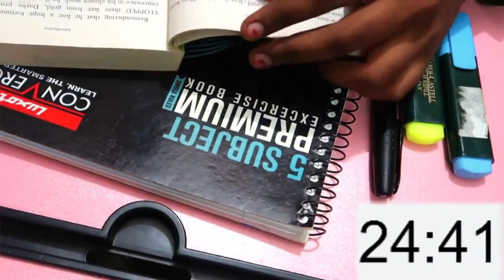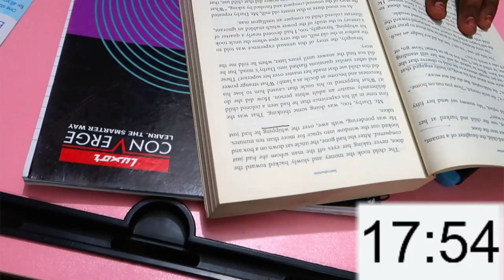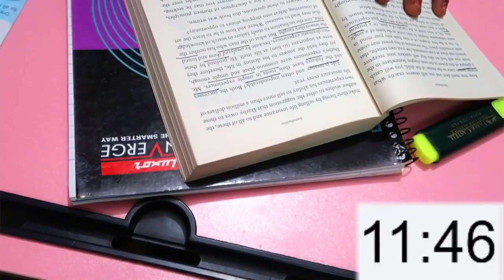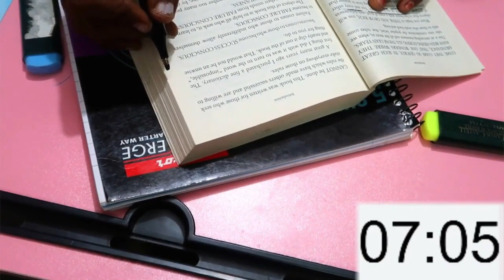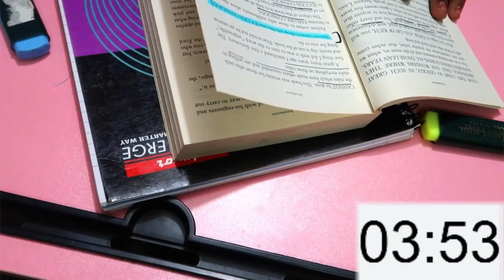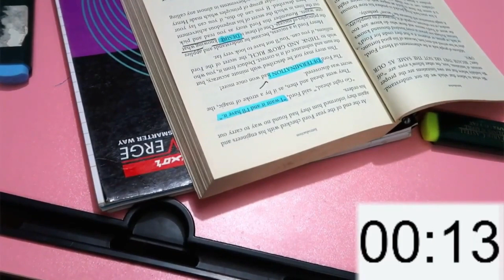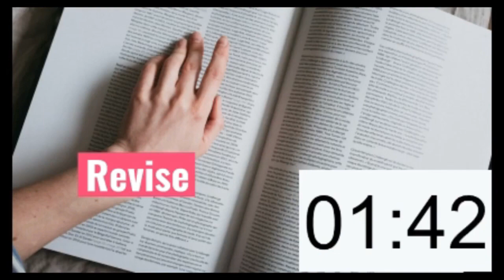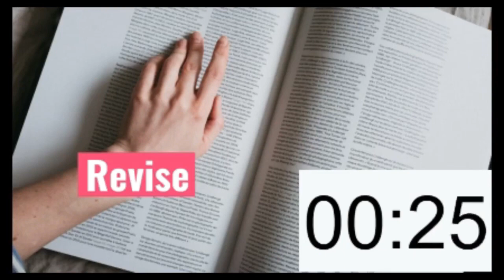உன்னால் முடியும் 🔥 7 Days Study Challenge Tamil - Day 2 🙌 Study Tips in Tamil | Study With Pinkie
💖 Hey Lovelies! In this video I shared 7 days study challenge day 2, this study challenge will help you to study a little better for your exams or test or to study in general. watch the video till the end & like if you find it useful & subscribe for more study tips in tamil videos 🫰

Grab your free audible trial & get a book for FREE

✨ Also Watch,

📱 SOCIAL MEDIA 📱

Title : உன்னால் முடியும் 🔥 7 Days Study Challenge Tamil - Day 2 🙌 Study Tips in Tamil | Study With Pinkie

XOXO
Pinkie 💖